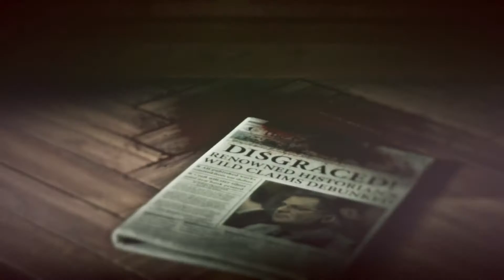Rise of the Tomb Raider التحالف